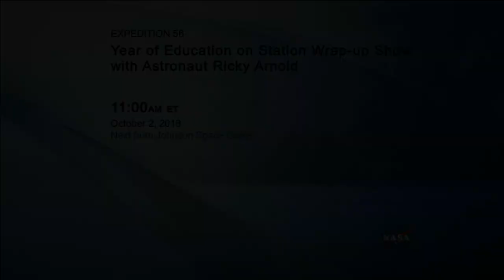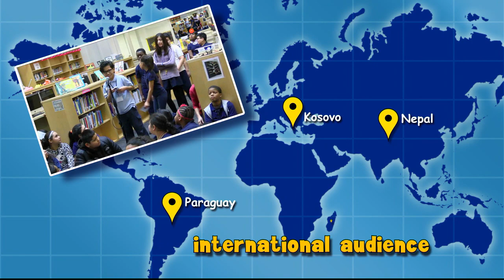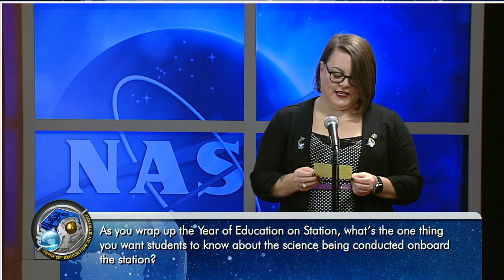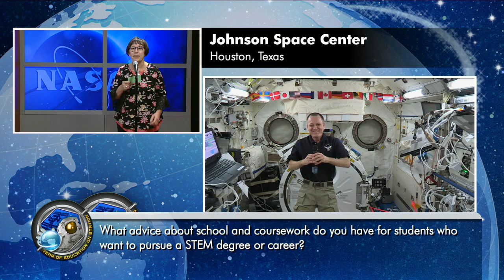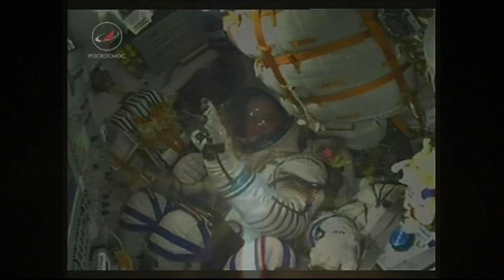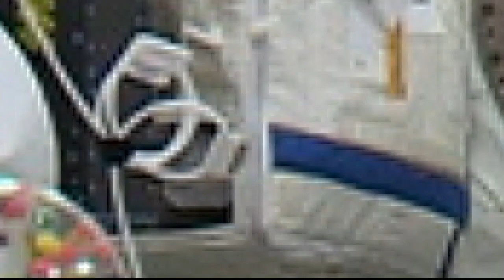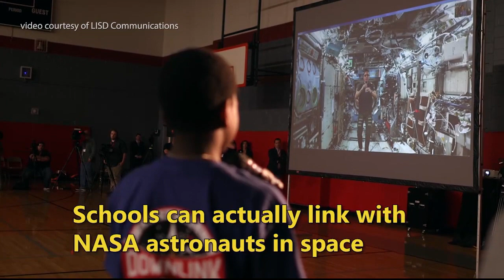Expedition 56 Year of Education on Station Wrap Up Event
ISS Expedition 56 In-Flight Educational Event to Wrap Up the “Year of Education on Station” with Flight Engineer Ricky Arnold of NASA - Johnson Space Center